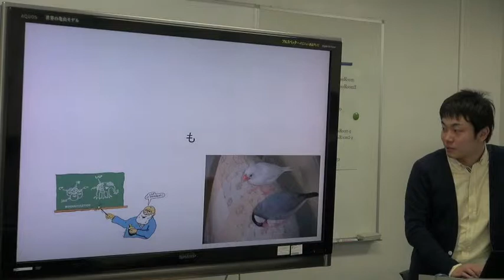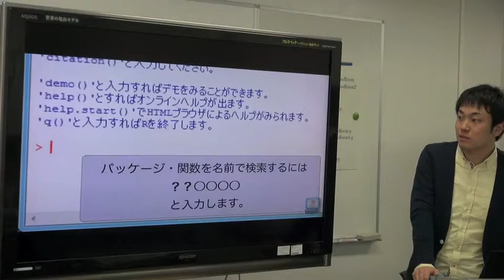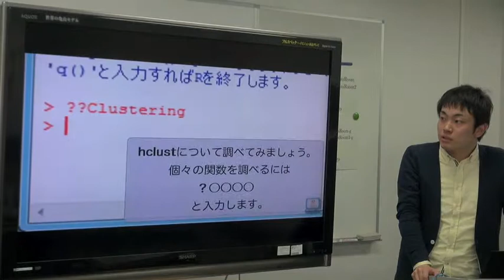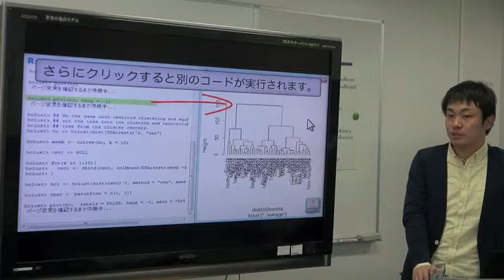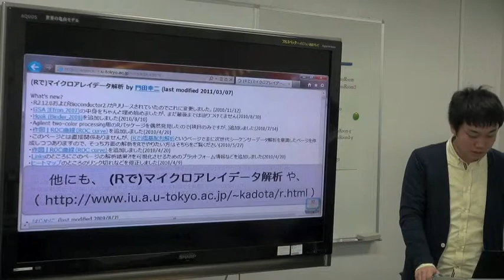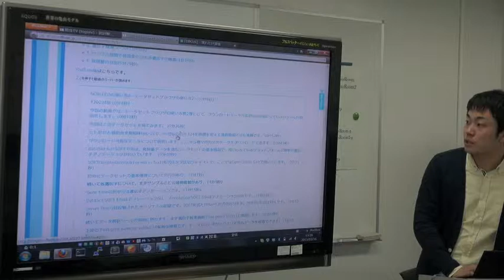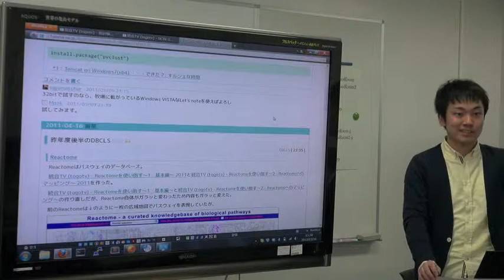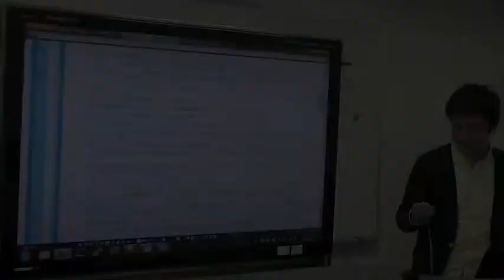統合TV雑話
本日の統合TVは、2012年3月16日に開催された、統合データベース講演会: AJACS本郷12（第三回統合牧場収穫祭）から、DBCLS リサーチアシスタント @Mozk_ による「統合TV雑話」をお送りします。約9分です。